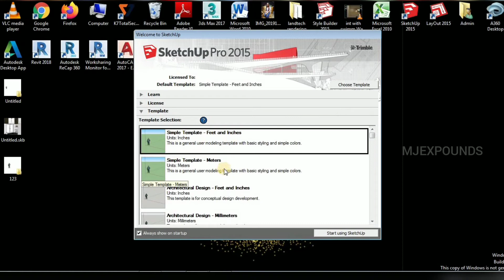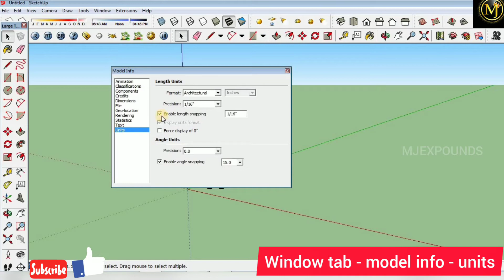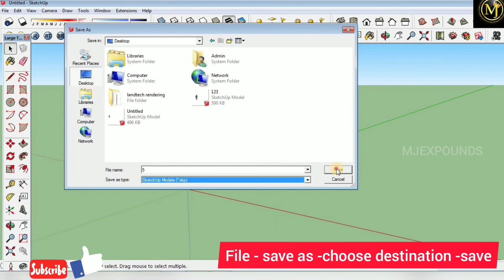CHOOSING TEMPLATE ,UNIT SETUP IN SKETCHUP |TAMIL|TUTORIAL|SOFTWARES|CIVIL|SKETCHUPTUTORIAL|BEGINNER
HELLO MAKKALAE !!!
This Video Describes " THE BASIC STEPS TO FOLLOW BEFORE BEGIN A PROJECT"  !!

Follow these Simple Steps Before Starting a New Project !!

Sketchup Tools Brief Explanation Will be in a Upcoming Videos !!

Keep watching for more useful videos !!

Checkout our SKETCHUP VIDEO !!

Checkout Our  CIVIL GUIDANCE VIDEO  !!

Checkout Our  INTERESTING FACTS  VIDEO  !!

Checkout Our  SOFTWARE INSTALLATION VIDEO   !!

Checkout the REVIT ARCHITECTURE  video !!